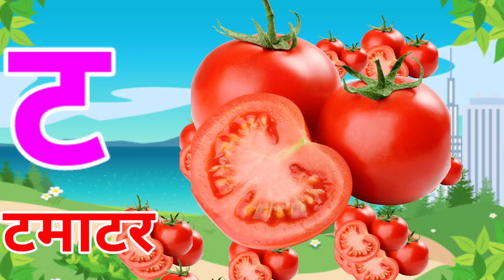अ से अनार,आ से आम,हिंदी वर्णमाला,अआइईउऊ,क से कबूतर, a se anar aa se aam, हिंदीस्वरव्यंजन